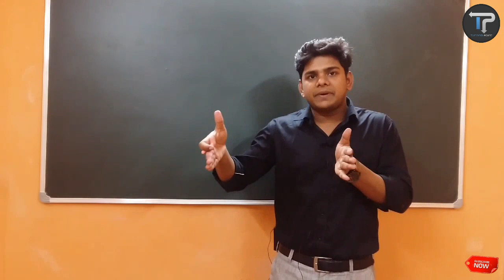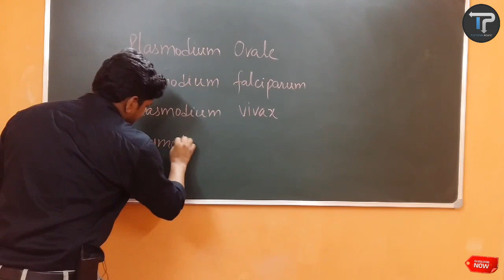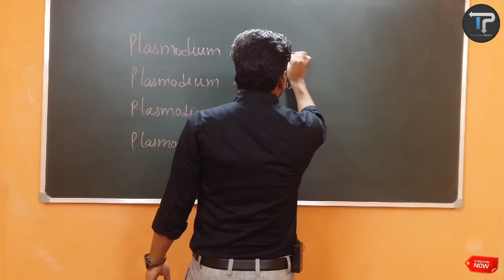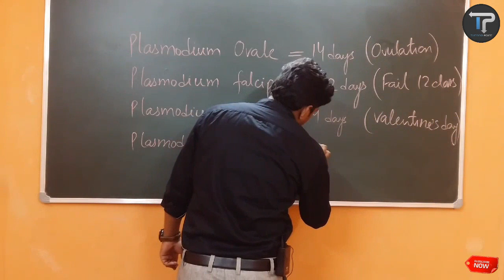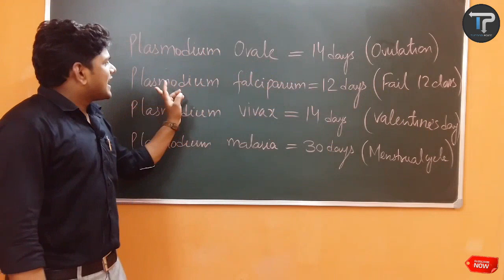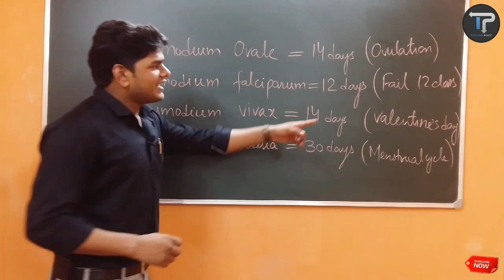MNEMONIC/TRICK FOR INCUBATION PERIOD OF MALARIA PARASITE FOR NEET/AIMS/JIMPER/PMTS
Very easy and useful trick for INCUBATION PERIOD OF MALARIA PARASITE